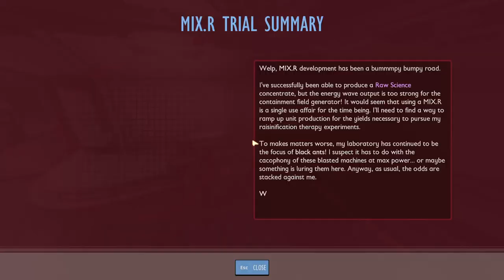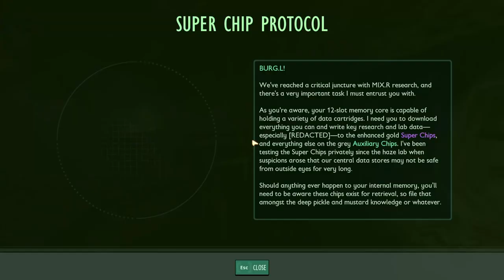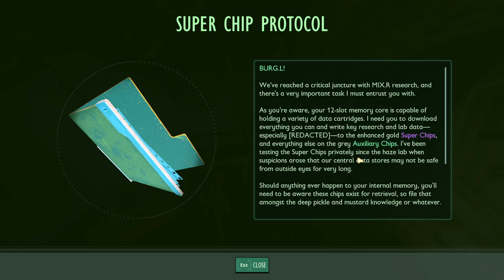Black Ant Lab!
Credits:

Music from Uppbeat (free for Creators!)